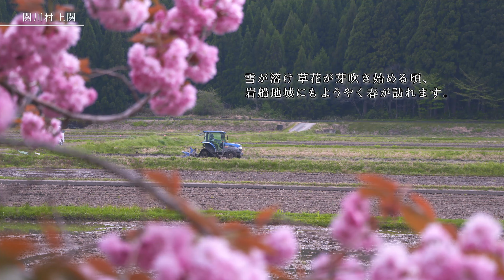豊かな自然と作り手の想いが育てるお米「岩船米」（岩船米ＰＲ動画５分バージョン）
村上・岩船地域で生産されるお米を「岩船米」といいます。
　「岩船米」コシヒカリは魚沼米や佐渡米とともに米どころ新潟の三大コシヒカリブランドのひとつで、おいしいお米と評価されています。
 　生産地の村上・岩船地域は新潟県の最北部に位置し、朝日連峰・飯豊連峰の山々、平成の名水百選に選ばれた「荒川」、鮭のふるさととして知られる「三面川」など豊かな自然環境に恵まれています。
　四季が織りなす美しい自然や水田、作り手の作業風景などとともに「岩船米」を紹介する映像を製作しました。どうぞお楽しみください。